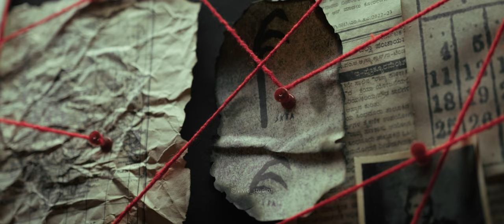THE MISSING PIECE | DETECTIVE SHORT FILM | VIVID STUDIOS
A detective with a photographic memory tries to solve a puzzle that has haunted him for years...